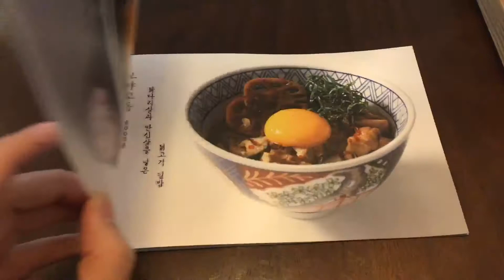김포 장기동 부부정돈부리 덮밥맛집 부타동 [맛집이군]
김포 장기동 부부정돈부리